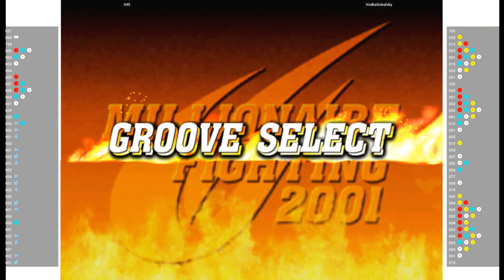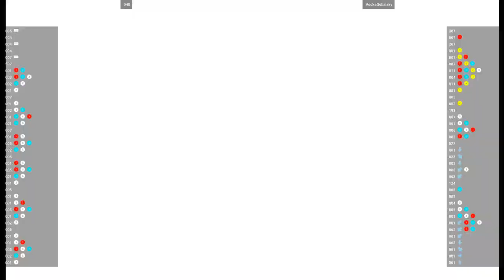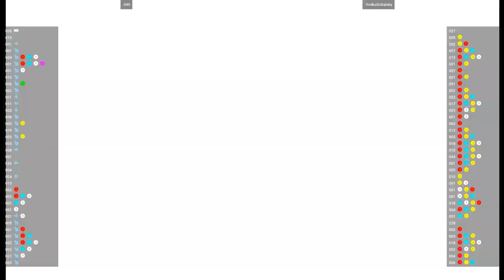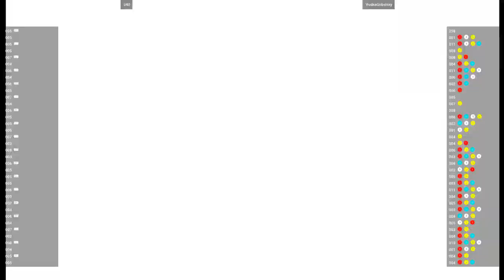CVS2 🕹 040 VS VodkaGobalsky